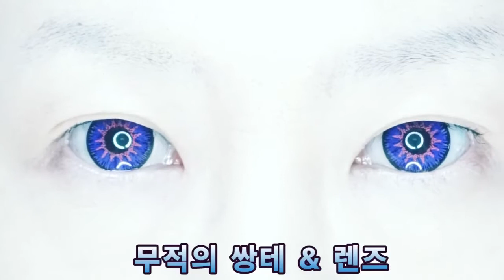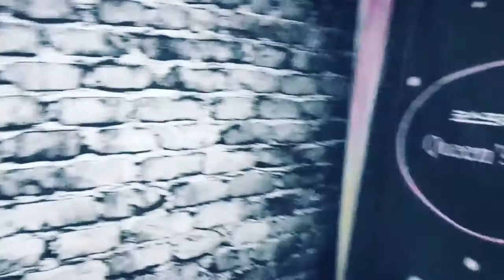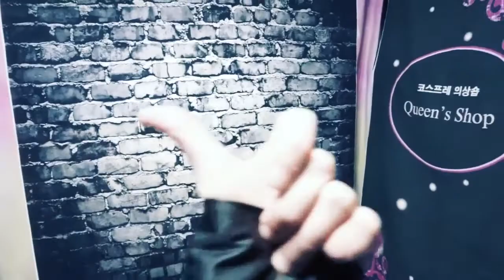[Costume*Makeup] Tokyo Revengers*Mitsuya Takashi*도쿄 리벤저스*미츠야 타카시 코스프레 메이크업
가발색 때문인지, 얼굴을 좀 더 밝게 해야합니다. 'ㅅ'*